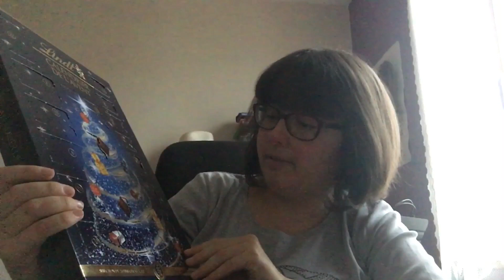Case n 21 des calendriers de l avent de noël de chocolat Lindt et Kinder.